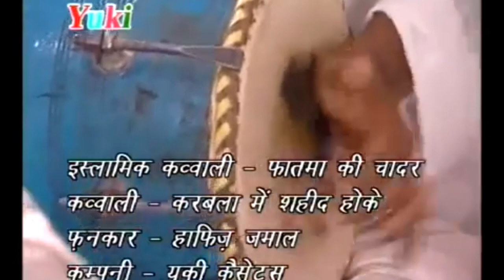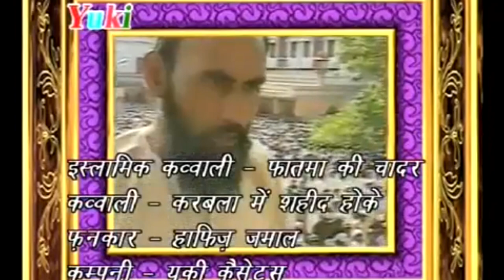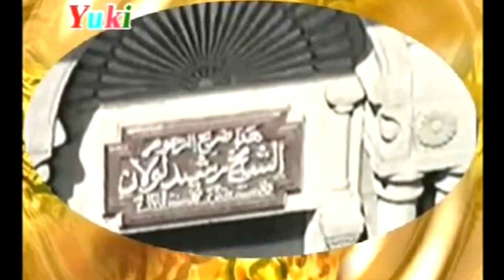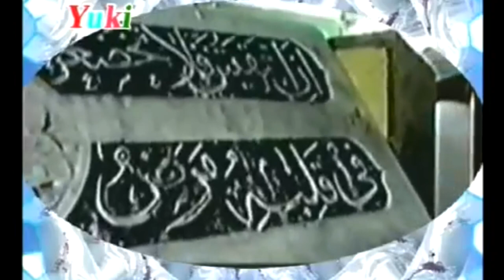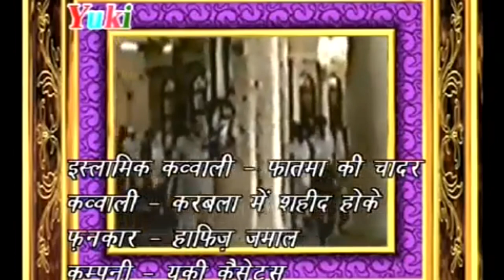कर्बला में शहीद होके हुसैन |मुहर्रम की दर्दभरी क़व्वाली।Karbala Mein Shaheed Hoke Husan |Hafiz Jamal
Qawwali : Karbala Mein Shaheed Hoke Husan
Singer : Hafiz Jamal
Album: Fatma  Ki Chadar
Producers: Amresh Bahadur. Ramit Mathur
Label: Yuki

1 Comment